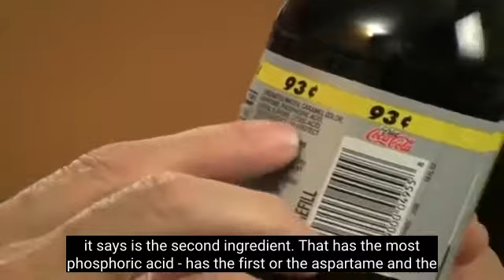#4 Are Diet Sodas Fattening?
In this episode, Frank explains why diet sodas are fattening even though they are advertised for people who want to lose weight.